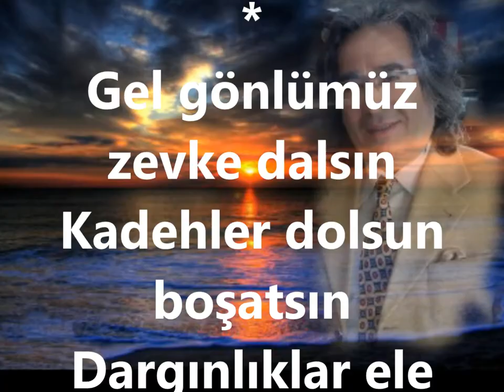Zeki TOPÇUOĞLU-Neden Kaçtın Uzaklara Kapanmaz Kalpteki Yara (HÜZZAM)R.G.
SOLİST:
*ZEKİ TOPÇUOĞLU*
VİDEOYU YAPAN
*RECEP GAYRETLİ*
GÜFTE: YUSUF NALKESEN
BESTE: YUSUF NALKESEN
USUL: SEMÂÎ
MAKAM: HÜZZAM
Neden kaçtın uzaklara
Kapanmaz kalpteki yara
Unutma gel beni ara
İçimdesin, içimdesin
Ne özledim bilemezsin
Gel gönlümüz zevke dalsın
Kadehler dolsun boşatsın
Dargınlıklar ele kalsın
İçimdesin, içimdesin
Ne özledim bilemezsin
Ayırmasın felek bizi
Kavuştursun ikimizi
Kıskansın el sevgimizi
İçimdesin, içimdesin
Ne özledim bilemezsin.